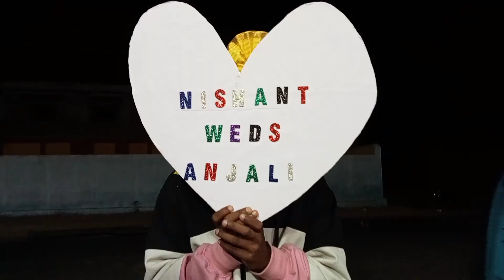Shaadi me jarur aana👰‍♀️😂🤣|| nagpuri shooting vlog || Anjali Tirkey || Nishant 🌼